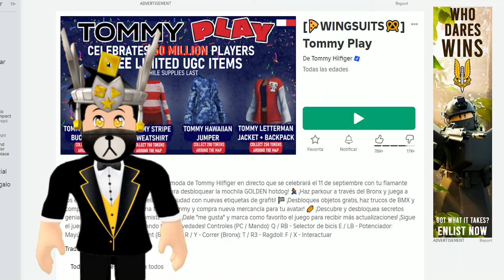⭐[LIMITED GRATIS]⭐UNA CHAQUETA LETTERMAN CON 14 MIL COPIAS en Tommy Play